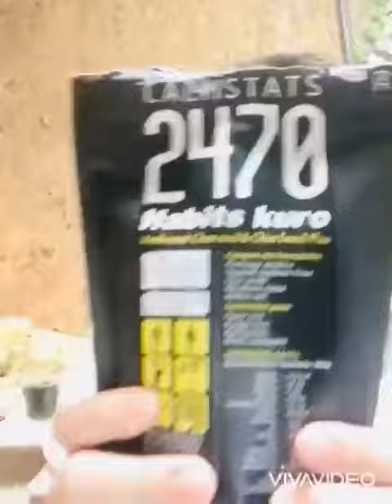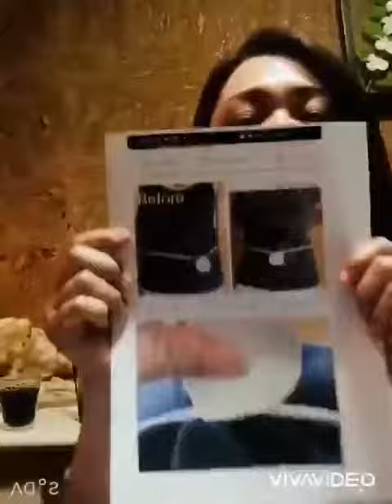24時間で70センチのウンコだすで✨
2470ちゃんと、飲めてますか？
こんな風に飲んでくださいね

飲みやすさより結果ですｗｗ

送ってほしい方はサロンまで連絡を
HP